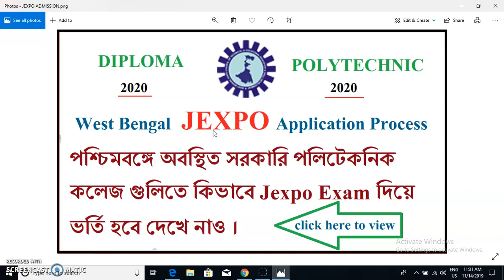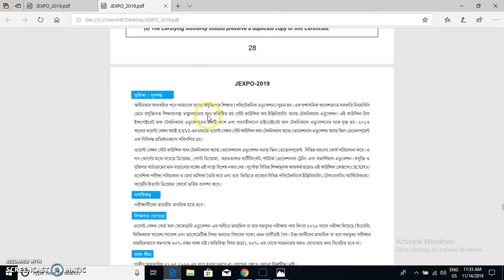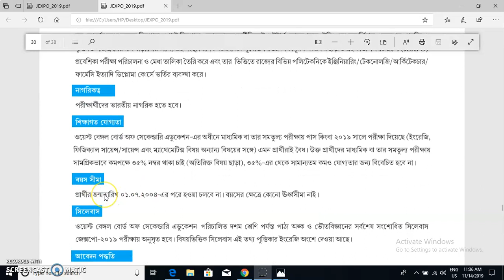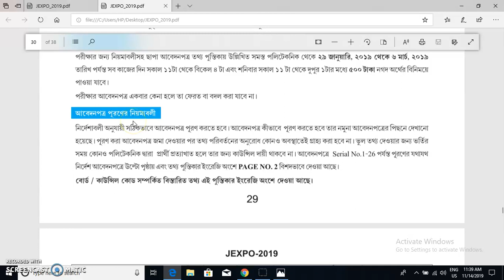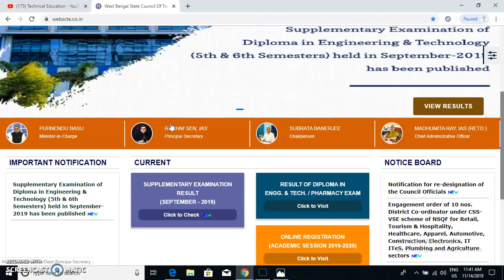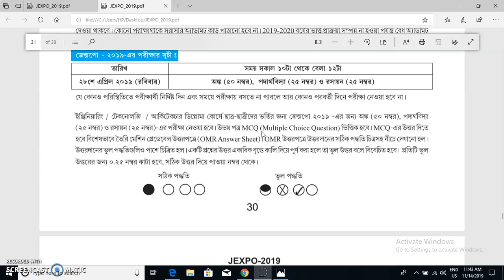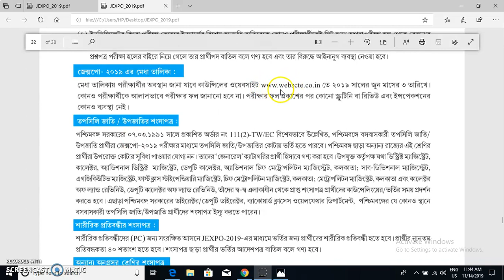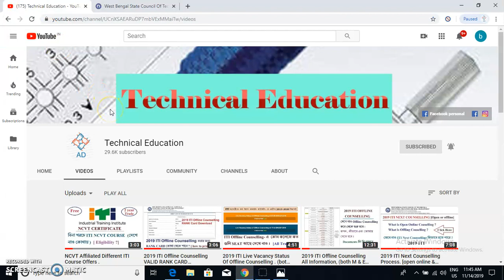West Bengal Jexpo Application Process.(2020 new)